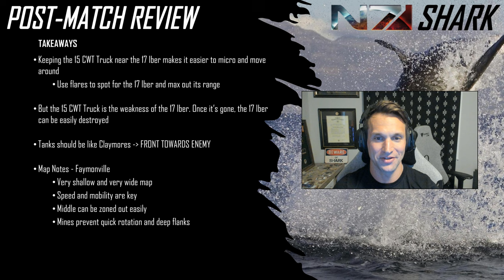CoH3 1v1 Cast | Rei (DAK) vs Orangepest (UK)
SHARK and Stealth Elf cast a nonstop 1v1 between two Top 5 players. Can Rei survive an unfortunate bout of lag mid-match to steal victory from Orangepest?

Rei (DAK) | ROK | #1 - Italian Combined Arms Battlegroup
Orangepest (UK) | SWE | #5 - Heavy Armor Battlegroup

Map: Faymonville
Patch: 1.8.2

00:00 - 00:21 - Intro
00:22 - 45:16 - Match
45:17 - 49:25 - Build Order Review
49:26 - 58:37 - Match Analysis and Recap